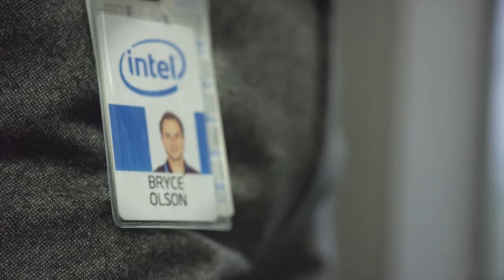Using Technology and Bioscience to Fight Cancer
A branding video from Intel.